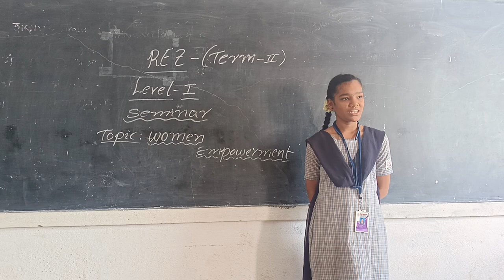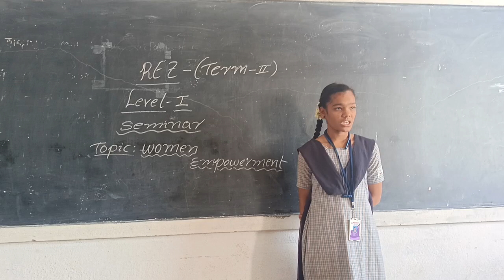Nandini - 7th Con